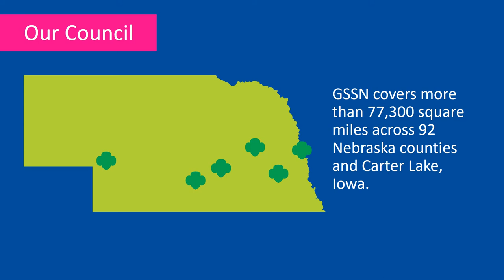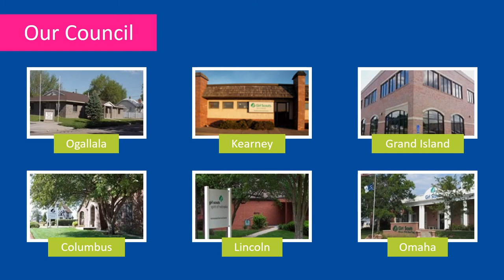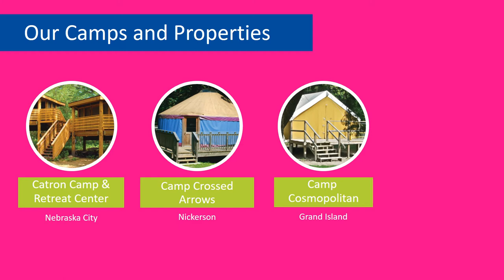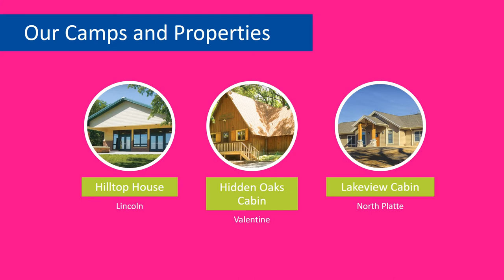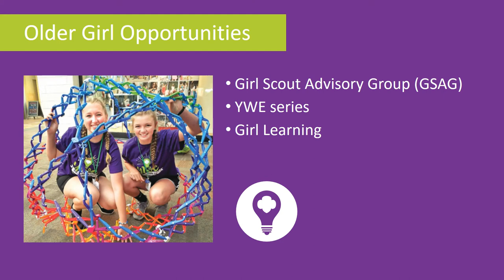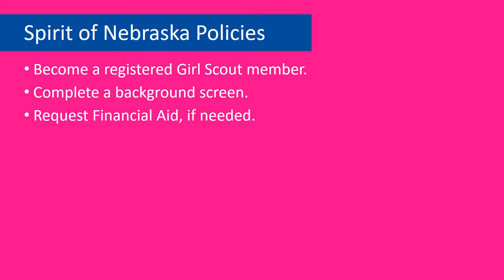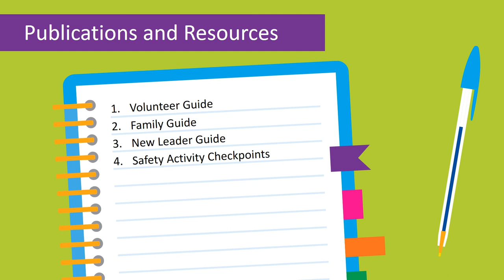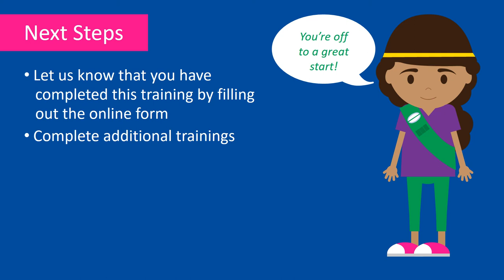Welcome to Girl Scouts Spirit of Nebraska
Online training video for new co-leaders of Girl Scouts Spirit of Nebraska.